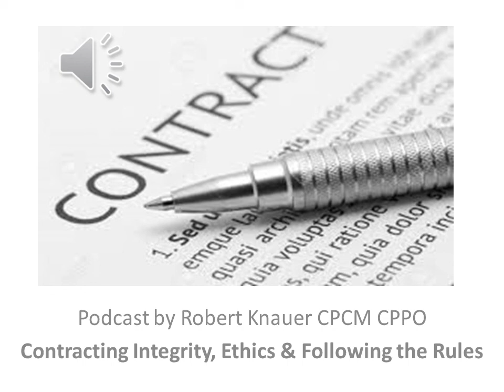Contracting Integrity Ethics and Following the Rules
Podcaster ROBERT KNAUER CPCM CPPO talks about government contracting,having integrity, ethics and doing the right thing to keep your ass our of prison.  Learn from real stories of this former DAU professor of contract management, contracting officer for DOD, DOL, DOT and DCMA.